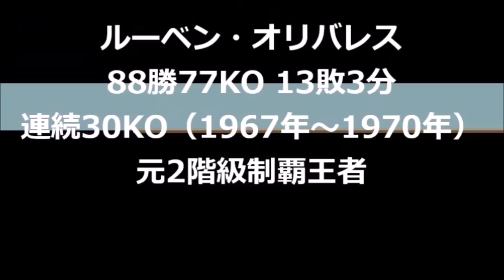【とんでもないKO率】7人の強打の世界王者・世界のハードパンチャー達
ボクシング界で強すぎるパンチと恐れられている7人のハードパンチャーを紹介致します。パンチがとんでもなく強くて、ほとんどの試合をKOで片づけ、KOシーンは圧巻です。

ジュリアン・ジャクソン、ジェラルド・マクラレン、カオサイ・ギャラクシー、マイケル・カルバハル、ロベルト・デュラン、ルーベン・オリバレス、フリオ・セサール・チャベス。

[MUSIC]  Artist :  Jimmy Fontanez , Doug Maxwell  •  Title  :  Lights Out

那須川天心のボクシング転向について、竹原慎二の心境は？【那須川天心VS武尊】

【NHK】2分でわかる！新たな歴史刻む 日本女子初の金！入江聖奈「今も夢の中」| ボクシング女子フェザー級決勝 | 東京オリンピック

喧嘩自慢をブッ倒す殺人パンチの秘密が明かされる！

安保瑠輝也「そこらのプロより強いで」現役最強高校生がボクシングルールでジョリーをフルボッコに！